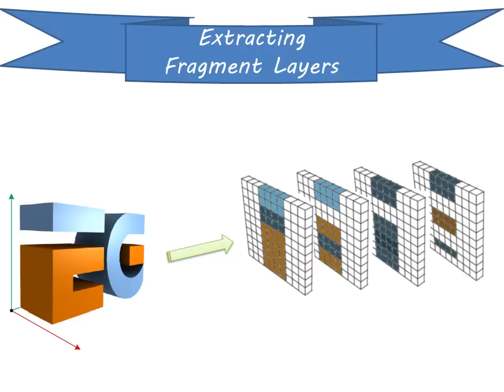S-Buffer: Sparsity-aware Multi-fragment Rendering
This work introduces S-buffer, an efficient and memory-friendly gpu-accelerated A-buffer architecture for multi-fragment rendering. Memory is organized into variable contiguous regions for each pixel, thus avoiding limitations set in linked-lists and fixed-array techniques. S-buffer exploits fragment distribution for precise allocation of the needed storage and pixel sparsity (empty pixel ratio) for computing the memory offsets for each pixel in a parallel fashion. An experimental comparative evaluation of our technique over previous multi-fragment rendering approaches in terms of memory and performance is provided.